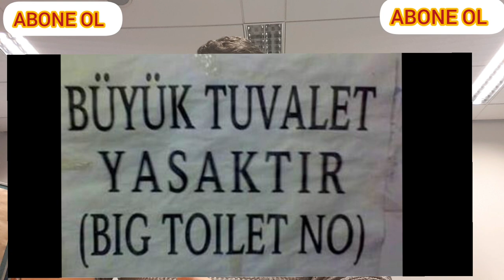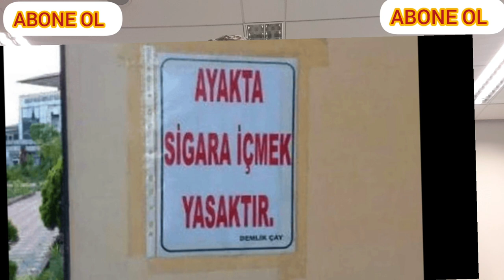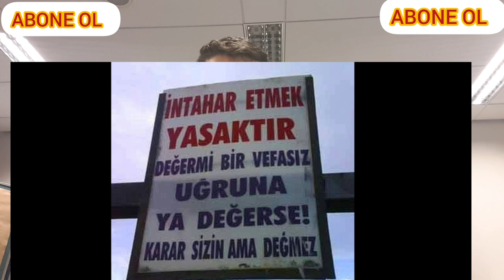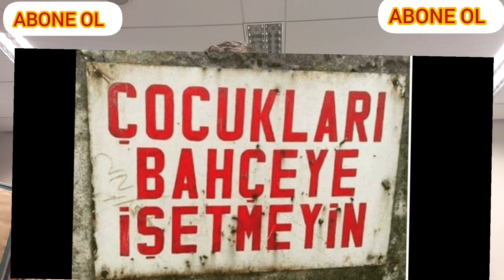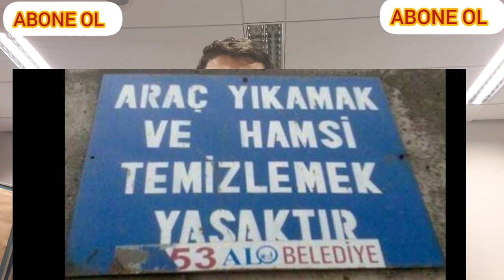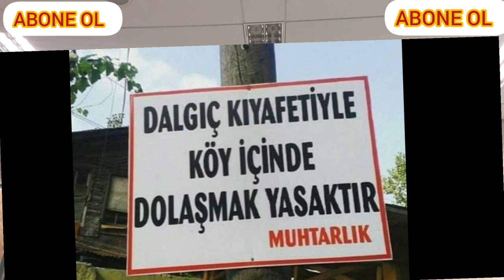Süper Komik Alparslan kuytul kemal sunal ilyas salman sefil bilo Kibar Feyzo şener şen ağa